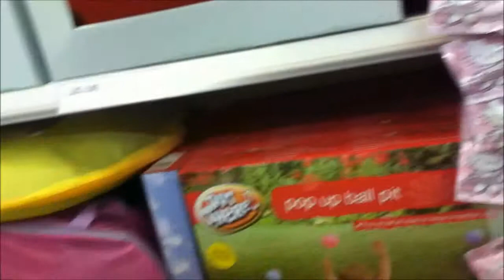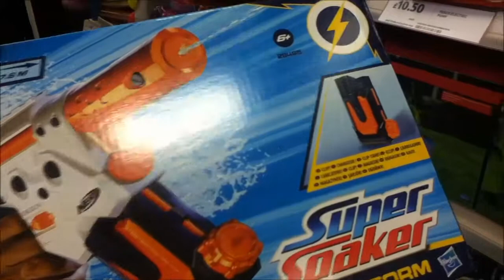13th June xx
Shopping trip to Spytty with the sisters & Mum :) then chilled at home :)